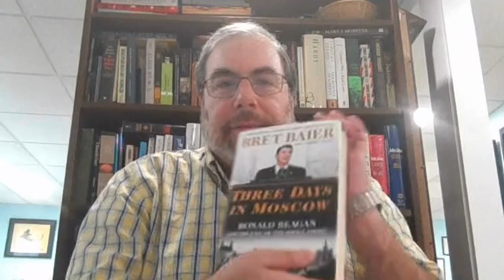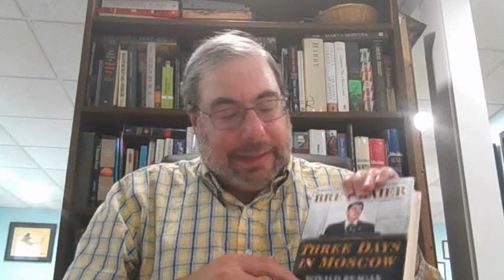Ronnie and Gorby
This week, we dive into 1980's world history with @BretBaierSR and Catherine Whitney's book "Three Days In Moscow: Ronald Reagan and the Fall of the Soviet Empire."

In the book, Baier and Whitney take us through a relationship of two world leaders from different backgrounds but share one goal.

Book discussed:

Three Days In Moscow: Ronald Reagan and the Fall of the Soviet Empire
Bret Baier and Catherine Whitney
2018, HarperCollins Books
397 pages

Clip from Reagan speech:
"Tearing Down Walls: Ronald Reagan's Words that Changed History" from the Reagan Foundation